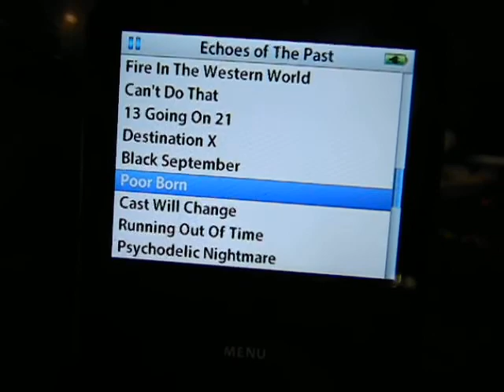1980 PEPI MINARELLI FIRST START HECK YEA!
this is my bike and im excited to build ity man shit yea.